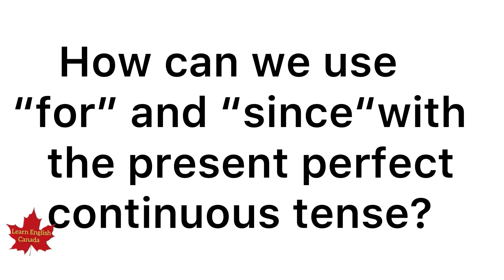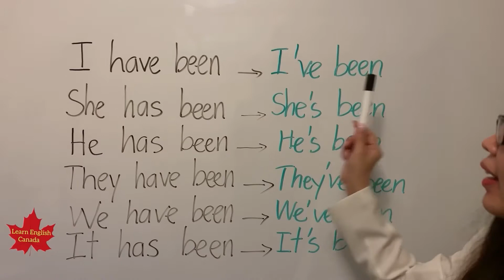How to use the present perfect continous tense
This video provides examples and explanations of how to use the present perfect continuous tense in daily life. It also includes the structures of the tense and differentiates this tense and the present perfect tense.